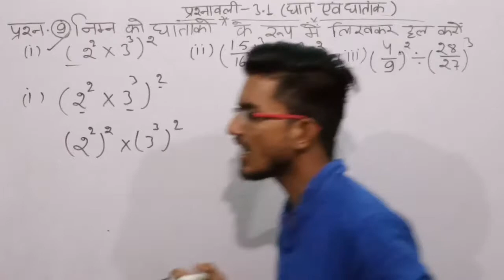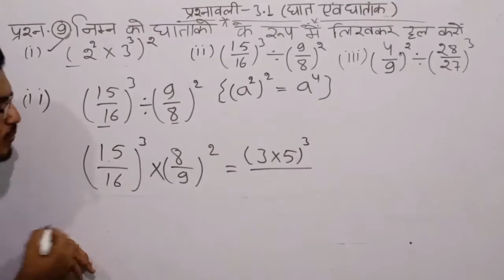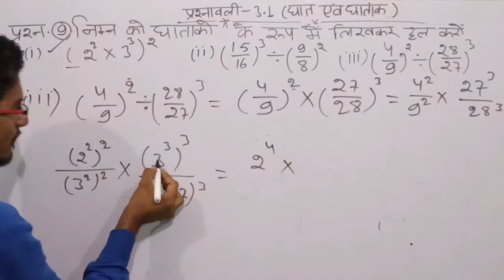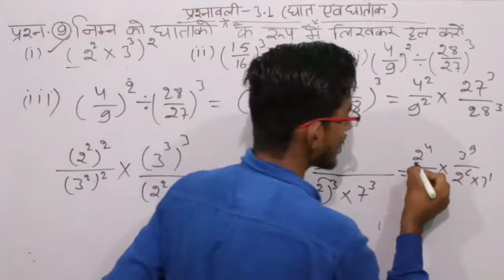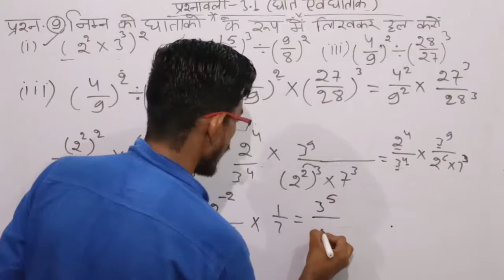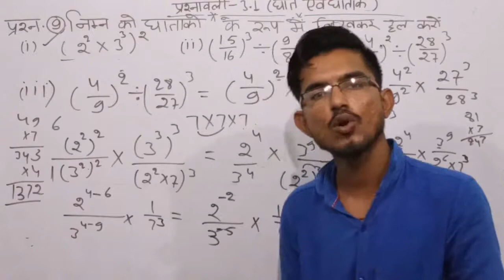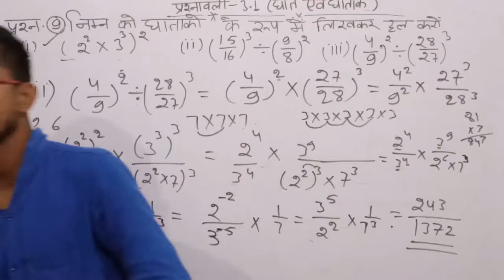पृशनावली- 3.1"Q.N.9(1,2,3)( घात एवं घातांक) कक्षा 8 गणित RBSE/NCERT " Exponents and powers"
कक्षा-8

Rajasthan board maths class 8

RBSE
RBSE MATHS
RBSE MATHS TEACHER BY RAVI
RBSE MATHS BY RAVI
RBSE MATHS IN HINDI
RBSE MATHS TEACHER
RBSE MATHS CLASS 8TH
RBSE MATHS COACHING
RBSE MATHS FROM ANUBHAV WITH RAVI MATHS
RBSE MATHS TOTAL
RBSE MATHS COURSE
RAJASTHAN MATHS COACHING
RBSE MATHS CLASS 8TH PART-3
RBSE MATHS CHAPTER 3.1 CLASS 8TH
RBSE MATHS EXERCISE 3.1 CLASS 8TH
घात एवं घातांक 3
Exponents and powers chapter 3.1
Exponents and powers hindi medium
Exponents and powers
Exponents and powers formula
कक्षा- 8
कक्षा- 8 गणित
कक्षा- 8 गणित  chapter 3.1

पृशनावली-3 घन एवं घातांक link:-

ANUBHAV WITH RAVI MATHS

RBSE MATHS HINDI MEDIUM
RBSE MATHS EVERY DAY
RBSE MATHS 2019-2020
RAJASTHAN MATHS BEST CHANNEL IN HINDI
RAJASTHAN MATHS
RAJASTHAN MATHS COACHING
RAJASTHAN MATHS TUSION
RAJASTHAN MATHS VIDEO
RAJASTHAN MATHS CLASS
RAJASTHAN MATHS SUPER
RAJASTHAN MATHS BEST CLASS
RAJASTHAN MATHS
RBSE MATHS TRICKS
TRICKY RBSE MATHS
SHORT RBSE MATHS
BEST RBSE MATHS
SYLLBUS RBSE
उदाहरण--1, 2,3,4
Question-1(1, 2,3,4)
Question-2
Question-3, 4
Question-5, 6
Question-7, 8
RBSE MATHS TOTAL
Rajasthan police maths
Patwaari
Police
2019
आठवीं गणित
2019 कि गणित
Q. N 9